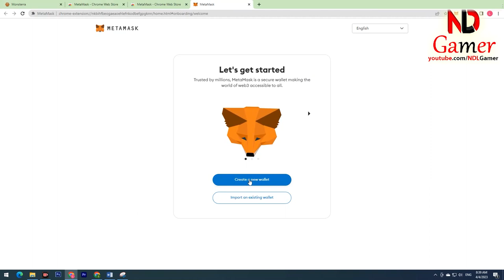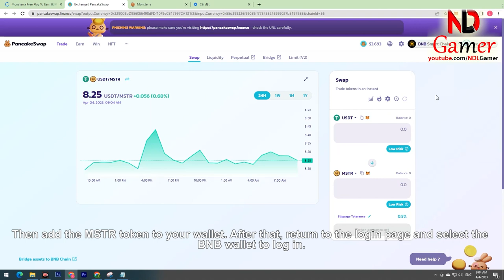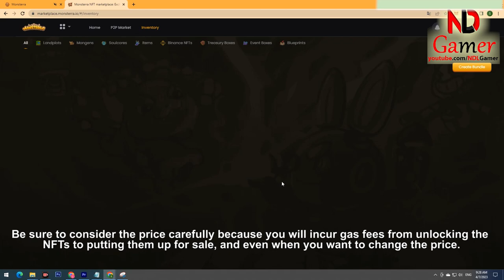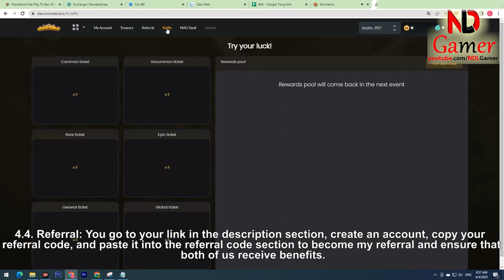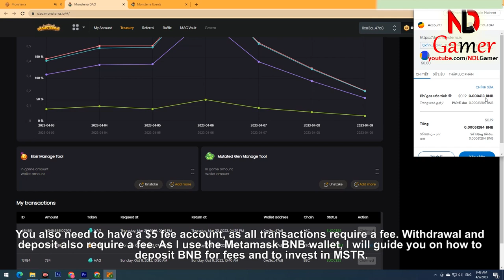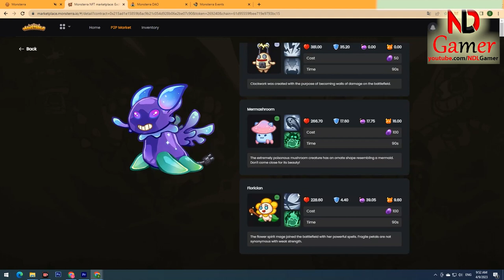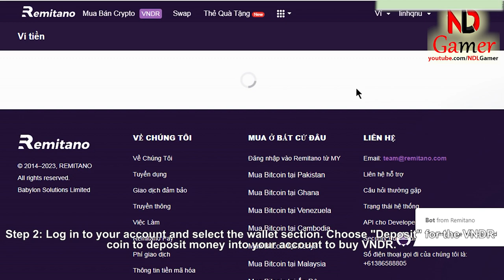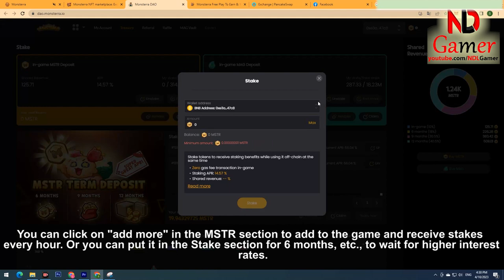The Monsterra Experience A Beginner's Guide to NFT Gaming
"The Monsterra Experience: A Beginner's Guide to NFT Gaming" is a comprehensive guide that introduces newcomers to the exciting world of Non-Fungible Tokens (NFTs) gaming. The guide is specifically tailored to the Monsterra NFT game and provides a step-by-step tutorial on how to get started.

The guide covers everything from setting up a digital wallet and purchasing NFTs to building a collection of Monsterra monsters and learning how to battle them. It also includes tips and strategies on how to navigate the game's economy and marketplace, as well as advice on how to interact with other players in the Monsterra community.

Written in a clear and concise manner, "The Monsterra Experience" is the perfect resource for those who are new to NFT gaming or who are interested in exploring the world of Monsterra. With this guide, readers will be able to dive into the game with confidence and start building their own unique Monsterra collection in no time.